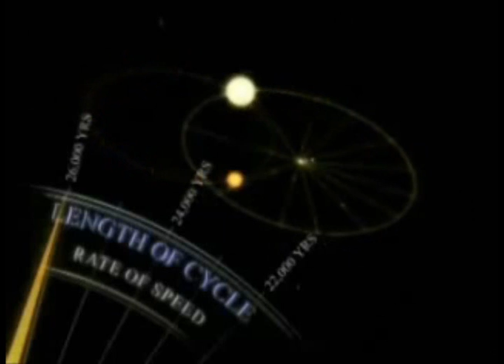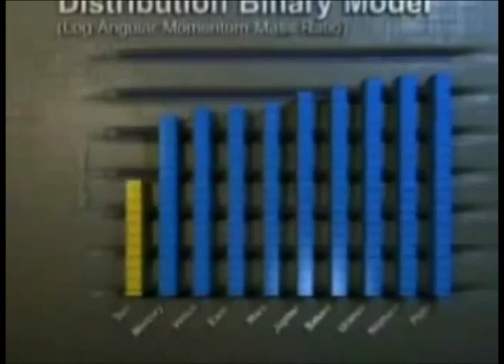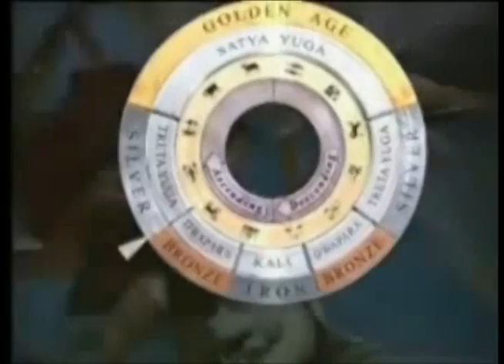Planet X and the Destroyer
Astronomers consider Dark Star Solution to Sedna. 'Nemesis'